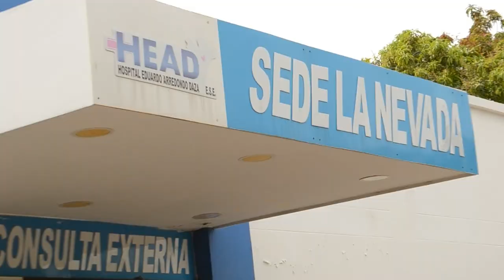ASESINADO MOTOTAXISTA EN RIÑA